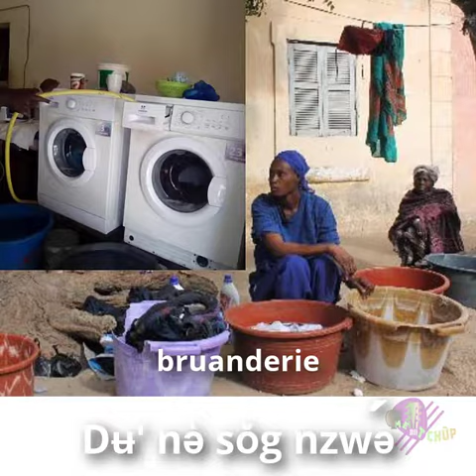La pièce secrete des maisons dans le NDE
Les diffrentes pièces de la maison à BAZOU,
langue parlée dans le ndé à l'ouest du Cameroun...